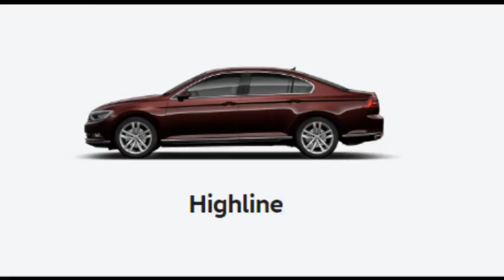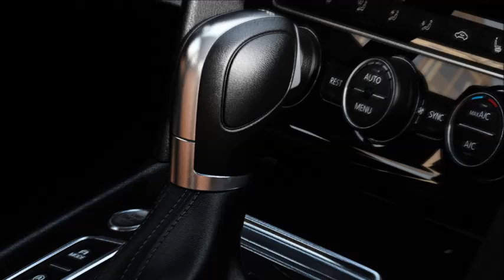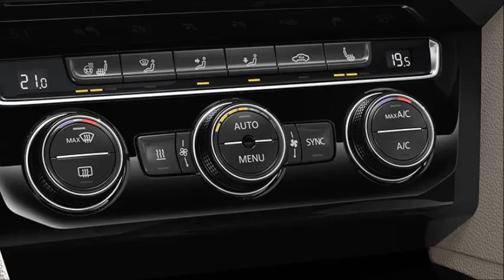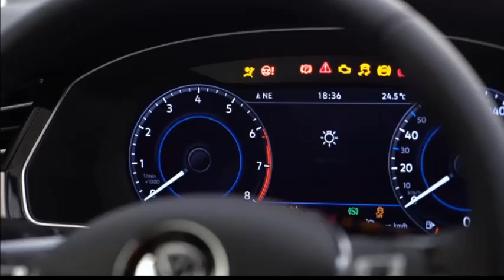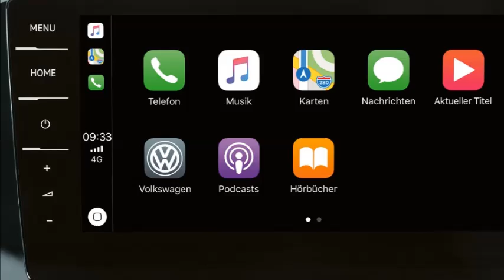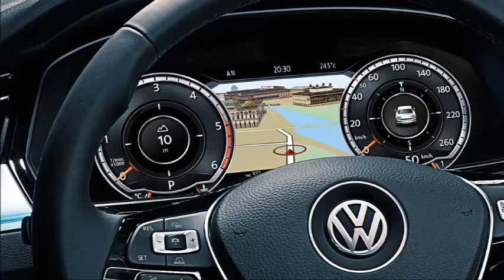VW PASSAT 2019 COM MUITOS DETALHES